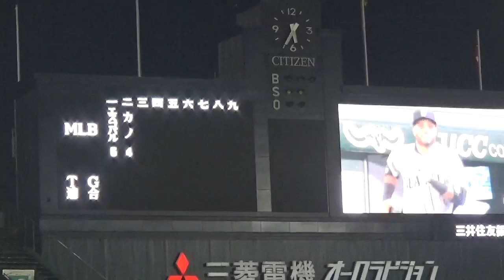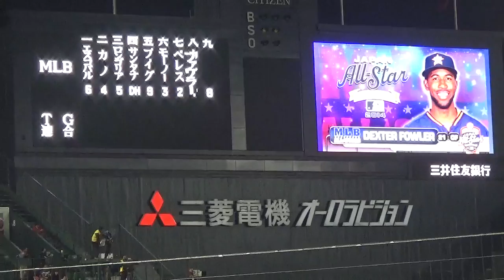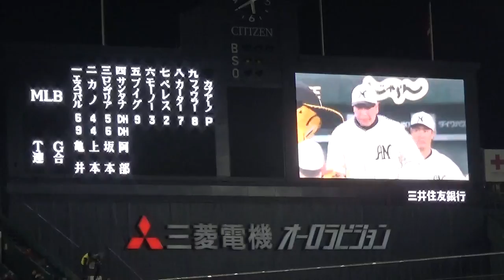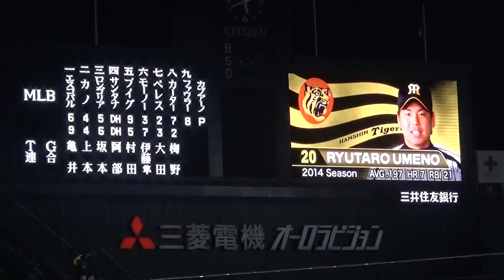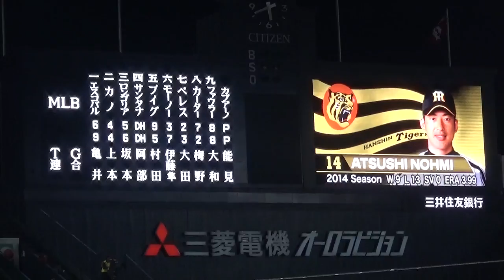【要保存！】TG連合チーム&大リーグ選抜スタメン全選手発表in甲子園球場【日米野球】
もう2度と見ることのない！？タイガース・ジャイアンツ連合チームと大リーグ選抜のスターティングメンバーの発表のシーンです。